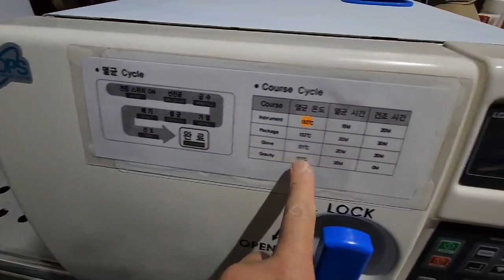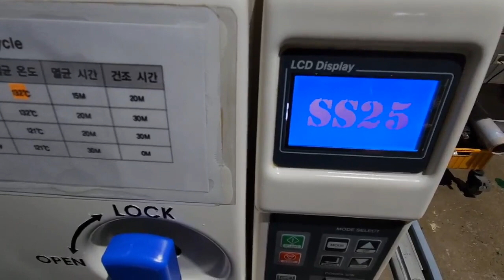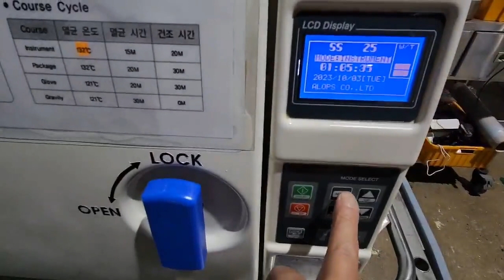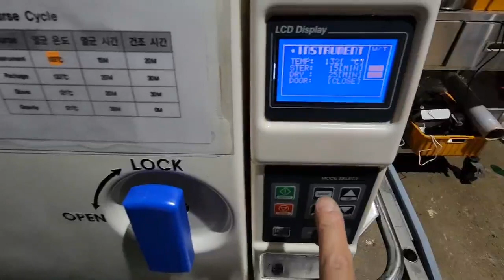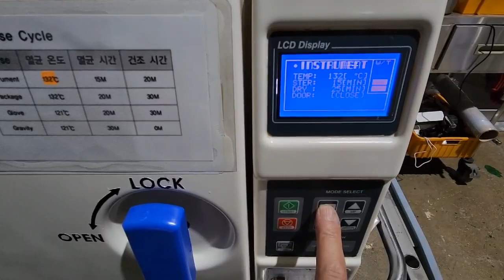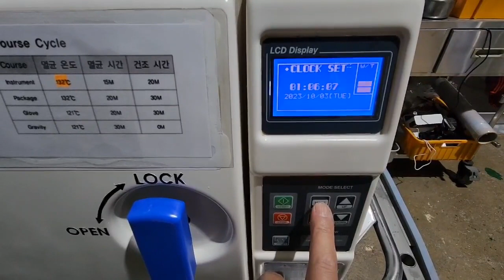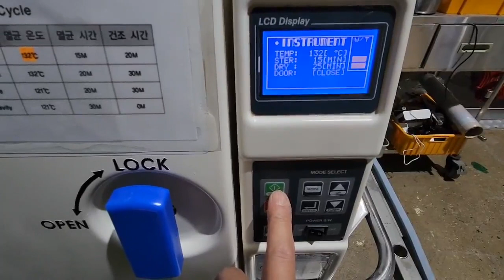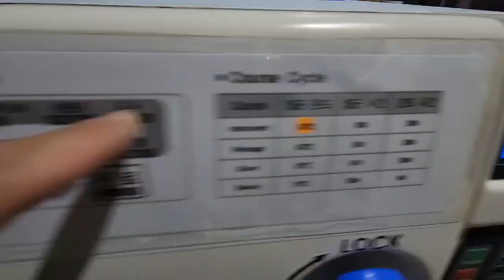ALOPS SS 25 Autoclave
hi
With many questions from buyers around the world.
Tell me the exact model name and components for the device you want.
If you make the correct payment, I will prepare the goods for delivery.
If you keep these purchasing manners, you can buy things at a very low price you want
I run a medical device business in south Korea.
It sells medical equipment all over the world.
International sales conversations are conducted through this app.
step1
I will calculate the shipping cost.

Your name :
Phone number:
Company Name:
exact address :
+ city
+state
step2
order &  pay option :   (Pay in a way that is convenient for you)

1. ebay pay  =
4 .Western Union pay  :CHOI (last name)    WOONGBEOM(first name)  =
5. Direct account remittance =

thanks.